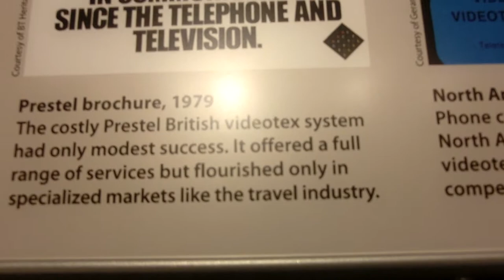Prestel - Early VideoTex - Computers and communication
Prestel - Early VideoTex - Computers and communication of the 70s
- Computer History Museum Silicon Valley CA

CIMG5930 Prestel